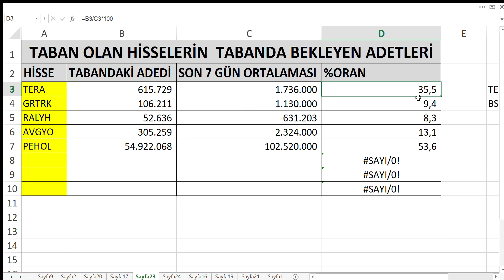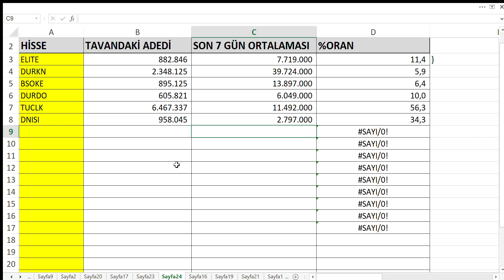25 EYLÜL TAVAN VE TABAN OLAN HİSSELERİN TAVAN VE TABAN ADETLERİ | YARIN EN ŞANSLI VE ŞANSSIZLAR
ELITE DURKN BSOKE DURDO TUCLK DNISI TERA GRTRK RALYH AVGYO PEHOL

SISE Şişecam
PETKM Petkim
ASELS Aselsan
HALKB Türkiye Halk Bankası
TSKB TSKB
KARSN Karsan Oto. San. Ve Tic. A.Ş.
AKENR Akenerji
ADESE Adese Gayrimenkul
IZMDC İDC
VAKBN Vakıfbank
CONSE Consus Enerji Isletmeciligi ve
THYAO THY
HLGYO Halk GYO
EREGL Erdemir
KATMR Katmerciler
CEMAS Çemaş